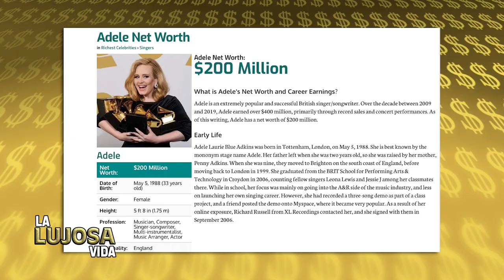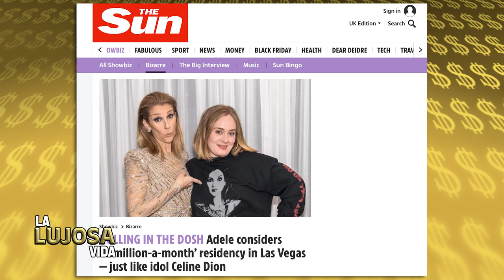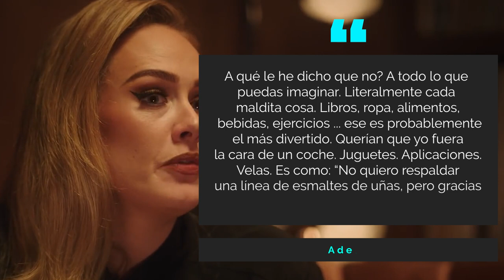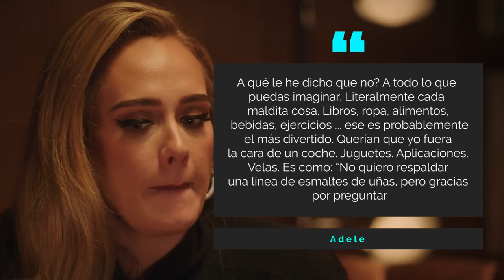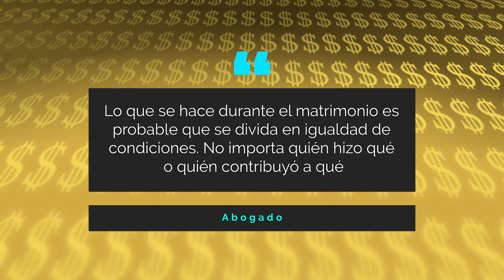Adele | La Lujosa Vida | ¿Cuánto dinero gasto en su divorcio? 💰💔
La última gira mundial de Adele, la cual promocionaba su tercer álbum de estudio “25, consistió de 121 shows en el transcurso de dos años, entre 2016 y 2017 y se dijo que recaudó alrededor de 252 millones en venta de entradas y merch. La compañía que estaba a cargo de su gira se embolsó 128 millones de esas ganancias y Adele ganó alrededor de 74 millones de dólares.